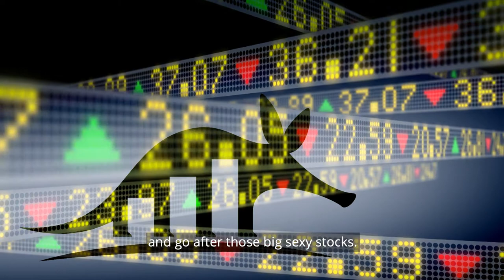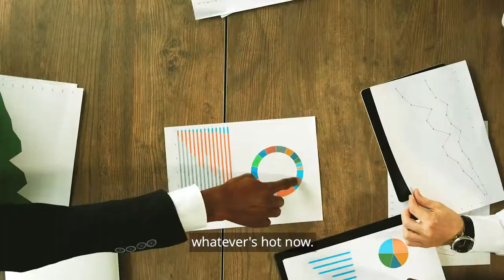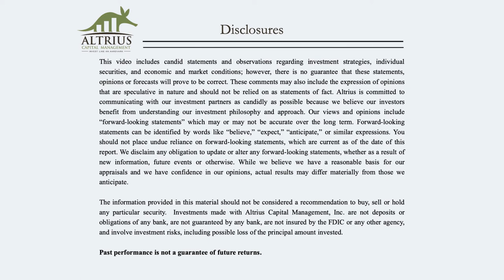Investing Like an Aardvark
Jim discusses Altrius' investment process and what it means to invest like an aardvark while also introducing some themes from his new book.

Investing in securities involves a risk of loss. Past performance is never a guarantee of future returns. Investing in foreign stock markets involves additional risks, such as the risk of currency fluctuations. The foregoing constitutes the general views of Altrius Capital Management and should not be regarded as personalized investment advice. Nothing herein is intended to be a recommendation. The opinions expressed are subject to change without notice.